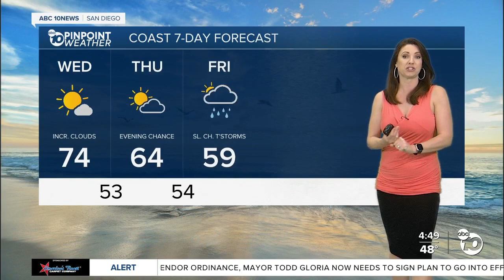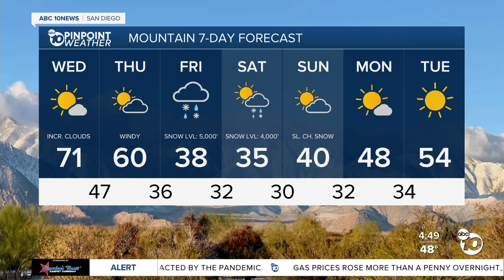ABC 10News Pinpoint Weather with Meteorologist Megan Parry